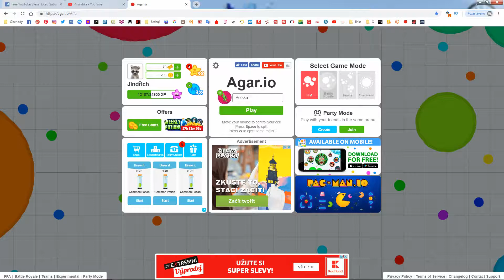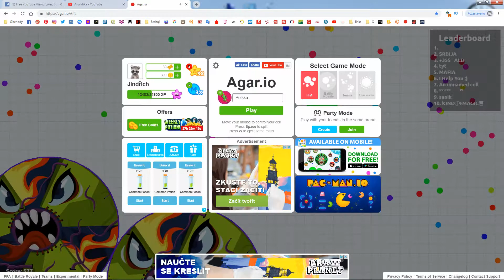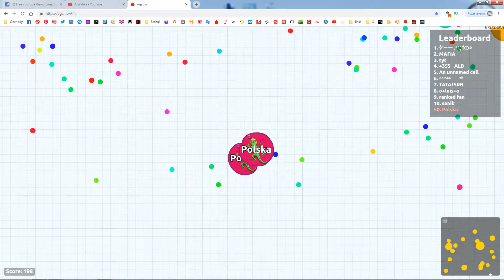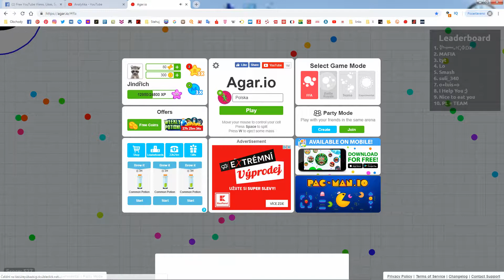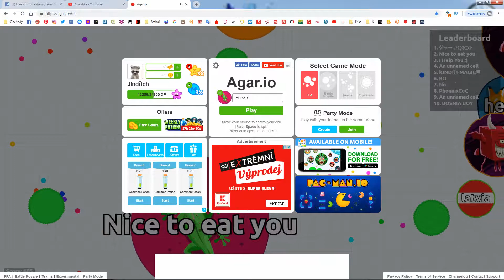Agar.io, agar, agario, agario gameplay, agario solo, io, io games, io games 2018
Receive e-newsletters MAILCHIMP:
► SOCIAL COMMUNITY
► APPLICATION
CHROME APPLICATION
FIREFOX APPLICATION
ANDROID APPLICATION
IOS APPLICATION
WINDOWS PHONE APPLICATION